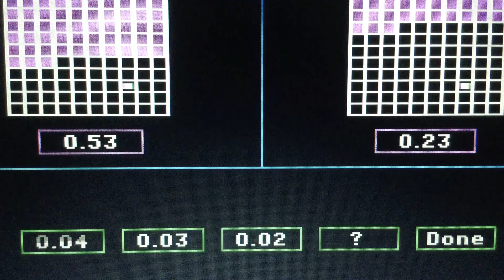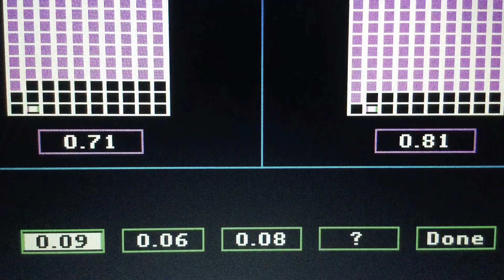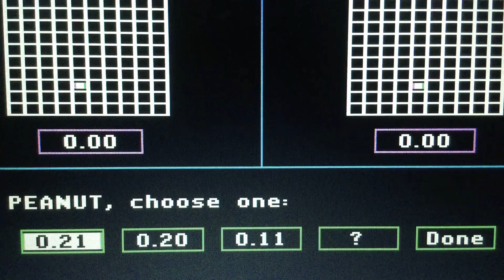Episode 5501 Second Season Decimal Meter/Loose Change Math Game starring Teams Peanut Butter & Jelly